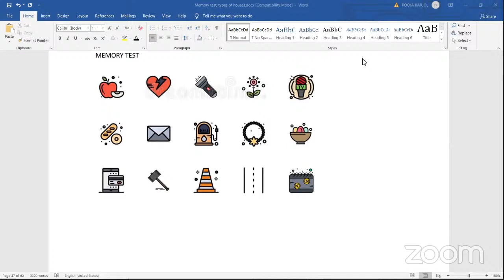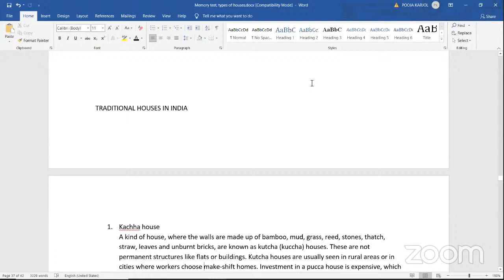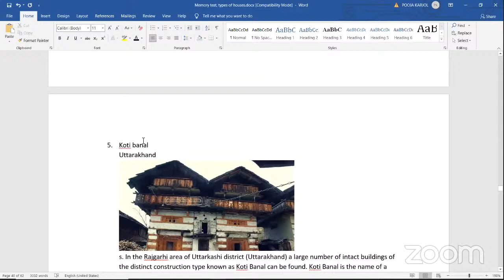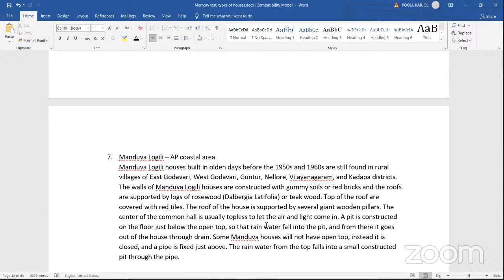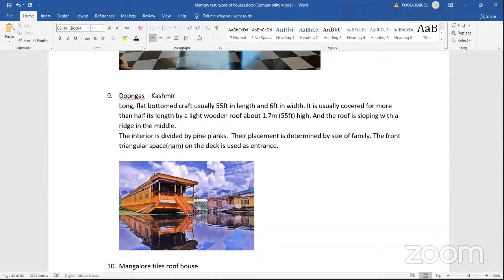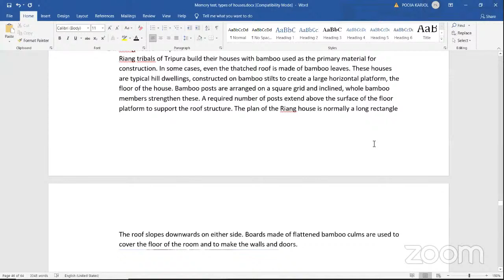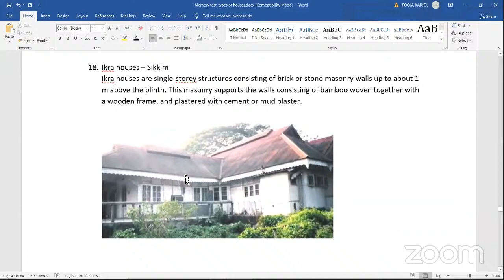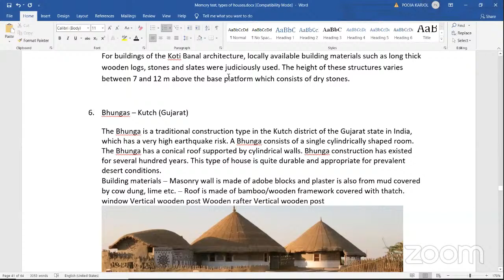ARCHITECTURAL GENERAL KNOWLEDGE NATA 2021 NEW PATTERN CLASS NATA2021 LIVECLASSES # ARCHITECTURE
Registration LINK for NATA 2nd Attempt Coaching Class -
After Downloading My institute App  Enter org code phuvh

A Day with UID event flow

The session with Prof. Hariesh K.  Sankaran and Mr. Gopal shall focus on 'UID from a new norm towards the new future'

1. An in-Tech-grated and transdisciplinary method of pedagogy.

2. A benchmarked LMS to facilitate virtual learning.

3. The infrastructural upliftment  in new & emerging technologies and setting up of a state of the art AR/VR/XR, 3D printing workshops.

4. Internship and possible exposures in the new normal.

5. Masterclasses & Workshops by international experts.

Event flow

1. 12.30 Event joining time

2. 12.35 introduction.

3. 12.45 pm to 1.20 pm career in design and architecture.

4. 01.15pm to 01.45 pm questions anwer session regarding admission details.

The Phase 1 exam of NATA 2021 has been conducted on April 10 from 10:00 AM to 1:00 PM. This year, the exam pattern of NATA has been changed, and the major focus areas are Aptitude and Logical Reasoning. For the first time in India, an architecture entrance exam is being conducted with a key focus on the reasoning aspect. The question paper of NATA 2021 has a total number of 125 questions for 200 marks. The questions are a combination of 1 mark, 2 marks and 3 marks. On the other hand, the type of questions in NATA 2021 is MCQ, MSQ (Multiple Select Questions), Preferential Choice Question (PCQ) and NAT (Numerical Answer Type).

NATA 2021 result for Phase 1 will be released on April 14.
Many students reported that the paper was not only easy but also interesting considering the changed exam pattern. The nature of the questions is a bit similar to the IIT- UEED exam.
There was a diagram, which appeared for 30 seconds on the screen, and two questions were asked on it.

There was a question related to Park Diagram, and the question was on what do you notice type.
There were some painting-based questions on Raja Ravi Varma's painting style etc.
There were 15 questions on Plan Elevation, Meenakshi Temple Real Plan. The question also had numerical-type riddles.
The question paper was divided into Sections A & B.

Some students mentioned that the Section-B memory-based questions were challenging.

NATA 2021
The Council of Architecture (CoA) today released the result of the first test of the National Aptitude Test in Architecture (NATA) 2021 result on April 20. Candidates can check their results from the official website of NATA on nata.in.

Why You Should Join Ignite India Education?

8.Scholarship for students belongs to the humble background and talented Candidates.

9. We offer Regular, Weekend, Crash courses, Situation, and Studio Test batches.

10. We consider school/college timings and adjust our batch as per student convenience.